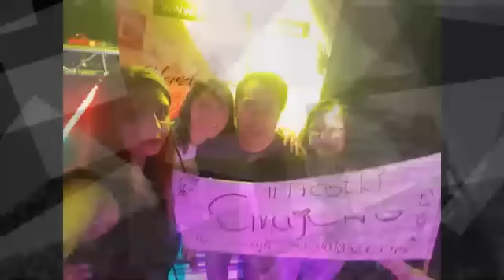Nastja & Boys - Będę przy Tobie (Michalo & Fair Play Oldschool 90's Remix)